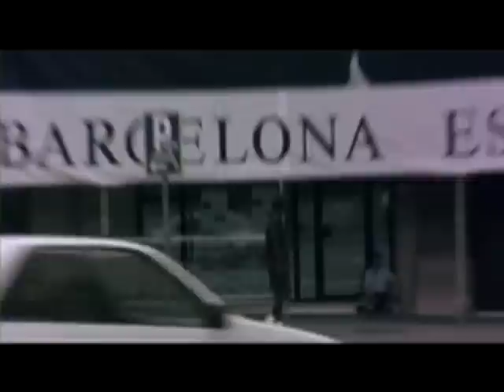michael jordan commercial jumpman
MJ #23- The NBA's greatest basketball player of all time.